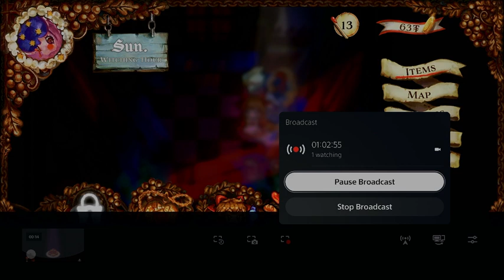Little Goody Two Shoes Part 2 (Amy's Universe)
Xbox - Zweshock

Join me as I play Little Goody Two Shoes!

Catch me live on twitch Thursday through to Monday.